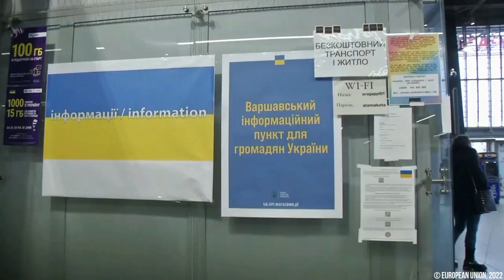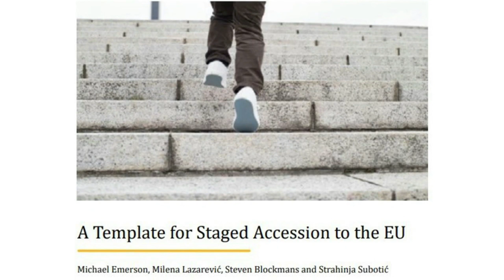EU Membership Applications for Ukraine, Georgia and Moldova | EuropeChats w/ Richard Youngs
In the first half of 2022, the European Union finds itself at a crossroads. Two years of a global pandemic and Russia’s war of aggression against Ukraine have set into motion a major geopolitical crisis cutting to the very heart of EU policy.

Three countries (Ukraine, Georgia, and Moldova) are working their way towards accession to the EU, their clear European choice a thorn in Russia's side. In an effort to extend his sphere of influence, Russian President Vladimir Putin is de-facto occupying territory in all three countries.

None of these countries are in NATO although Ukraine and Georgia have been knocking on the door for almost twenty years. All three countries have strong European aspirations. The upcoming European Council in June might decide to recognise the three countries as candidates for membership. The European Commission is currently preparing its opinions on the three applications.

In this discussion with special guest Richard Youngs, we discuss the EU membership prospects of these three countries. Richard Youngs is a leading European expert on the topic of EU accession, the neighbourhood, and conflict. He is a Senior Fellow at the Democracy, Conflict, and Governance Program of Carnegie Europe, Professor at the University of Warwick, visiting professor at the College of Europe, and author of over 15 books on EU foreign policy, democracy and Eastern Europe.

EuropeChats is TEPSA’s talk show dedicated to answering your questions about the European Union. If you ever wondered what competences the EU has, what effects its policies have on your day-to-day life, and why the EU is so important, then this show will give you all the answers you need! Every episode we will be answering your questions about Europe and the EU.

Mariam Khotenashvili is TEPSA’s Executive Director. Her background combines research coordination, policy advocacy, project management and academic work. Her fields of expertise include EU foreign and development policies and in particular the European Neighbourhood Policy. Mariam is your direct line into the European bubble.

Co-funded by the European Union. Views and opinions expressed are however those of the author(s) only and do not necessarily reflect those of the European Union or European Education and Culture Executive Agency (EACEA). Neither the European Union nor the granting authority can be held responsible for them.